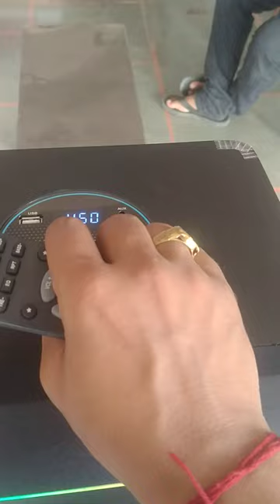Sound System with unicq bass quality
Wireless mic🎤 shortvideo surya 15thaugust @SONUSHARMAMotivation @EagleHomeEntertainments @mrindianhackershorts